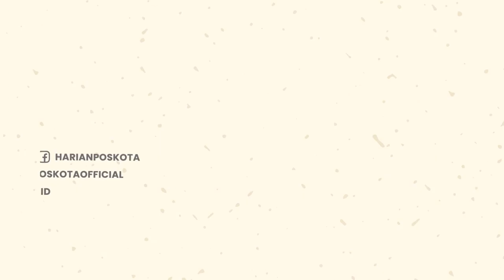Tandon Air Proyek LRT Jebol, Sejumlah Kendaraan Terhempas & Beberapa Orang Terluka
Situasi Jalan Raya HR. Rasuna Said tepatnya di Gedung Lina, Kuningan, Setiabudi, Jakarta Selatan pasca-jebolnya tandon air proyek Light Rapid Transportation (LRT) Kuningan Rasuna pada Selasa (28/6/2022) sekitar pukul 16.30 WIB.

Derasnya aliran air dari tandon mengakibatkan mobil ekspedisi dan sejumlah motor terhempas hingga menabrak pagar pembatas proyek.

Pagar pembatas proyek pun ringsek akibat ditabrak mobil dan motor.

Jalan HR Rasuna Said pun tampak tergenang air dan tanah tercecer.

Satu korban seorang ibu-ibu bahkan sampai mengalami patah tulang di bagian kaki dan luka di bagian kening. Selain itu, dua pekerja LRT dilaporkan mengalami luka-luka.

Para korban sempat ditangani oleh petugas Ambulans Gawat Darurat (AGD) Dinas Kesehatan Provinsi DKI Jakarta.

Para korban telah dilarikan ke rumah sakit untuk mendapatkan penanganan medis.

-YPN-